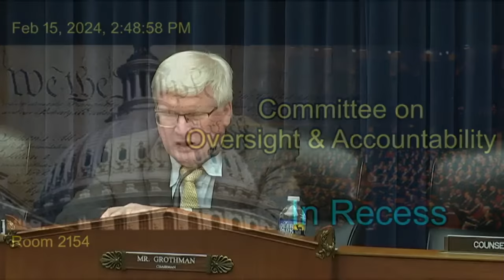Subcommittee on National Security, the Border, and Foreign Affairs Hearing